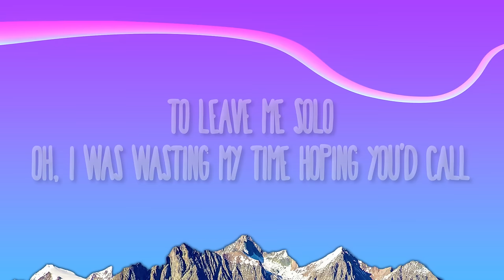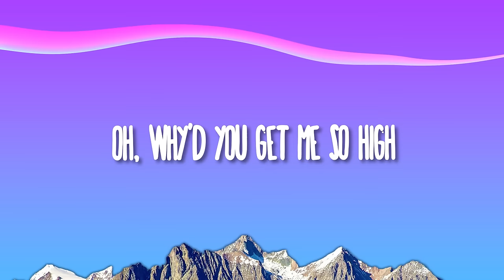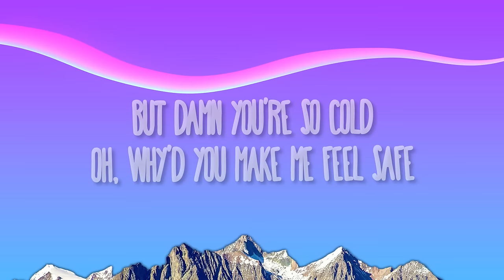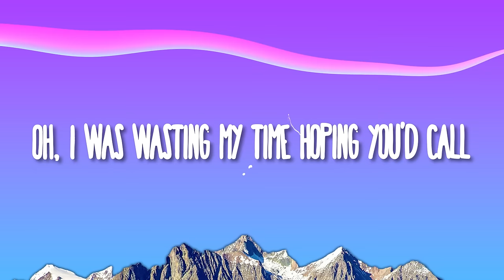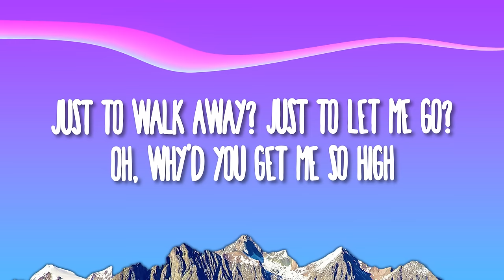Myles Smith - Solo | Why'd you get me so high to leave me so low to leave me solo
Myles Smith - Solo

(Lyrics):
You promised a lifetime, but left in a moment
I wonder if you even think about me
Throw me a lifeline cause I'm barely floating
Stranded and broken

You know you got me lost in the dark
Is it too late? Is it too late for us?
You know you got me lost in my heart

Oh, why'd you get me so high
To leave me so low
To leave me solo
Oh, I was wasting my time hoping you'd call
But damn you're so cold
Oh, why'd you make me feel safe
Just to walk away
Just to let me go

You look like an angel
Thought I was in heaven
But now I'm just falling without you with me
I thought I was able to learn from my lessons
Was trying my best but

Just to walk away? Just to let me go?

Ohh...
I'll never love again, I'll never love again
Ohh...